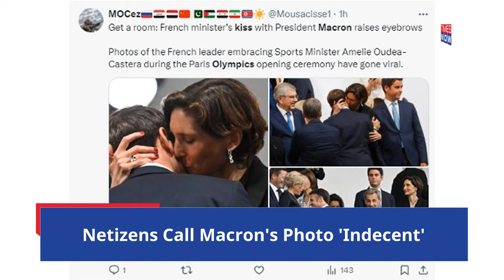Macron’s Kiss Puts Internet On Fire | Why This 'Strange' Image With French Minister Going Viral?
French President Emmanuel Macron created a stir at the ongoing Paris Olympics as he shared an 'intimate' kiss with his sports minister, Oudea-Castera, during the opening ceremony of the games. Photos of the duo greeting each other with an intimate hug and kiss are doing rounds on social media, raising eyebrows not only in France but across the world. Watch.